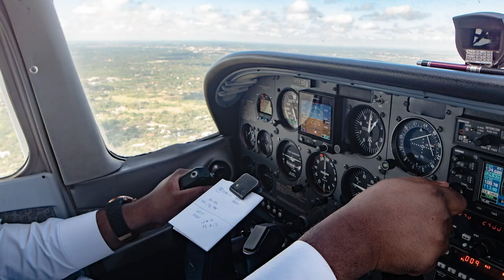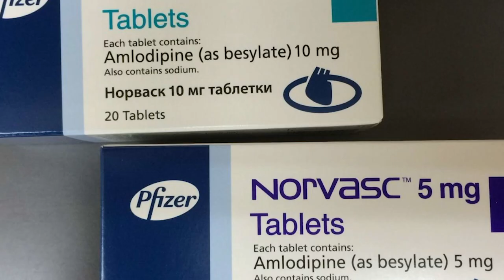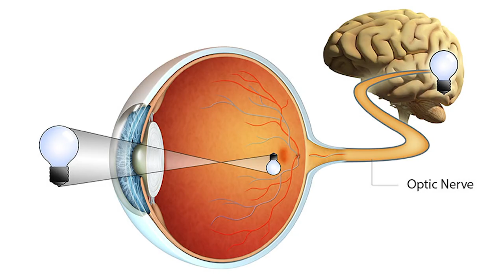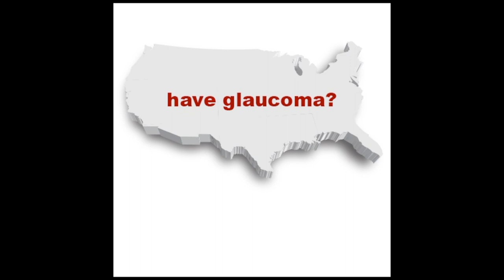I'm Going Blind | Living With Glaucoma | Causes and Treatment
I have glaucoma and am going blind unless I use special medication every day. Here is my story and what you can do to save your eyesight.
Webull
Click here to FREE stock when you open a stock brokerage account and make a deposit with Webull

The information provided in this video does not, and is not intended to, constitute legal advice; instead, all information, content, and materials available on this video and on this channel are for general informational purposes only.  Information on this channel may not constitute the most up-to-date legal or other information.  This video and/or description may contain links to other third-party websites.  Such links are only for the convenience of the reader, user or browser; the we do not recommend or endorse the contents of the third-party sites. The presenter is not an attorney. Lawyers Limited is not a law firm and none of the information should be considered legal advice.

Viewers of this video should contact their attorney to obtain advice with respect to any particular legal matter.  No viewer, reader, user, or browser of this video or channel should act or refrain from acting on the basis of information on this site without first seeking legal advice from counsel in the relevant jurisdiction.  Only your individual attorney can provide assurances that the information contained herein – and your interpretation of it – is applicable or appropriate to your particular situation.  Use of, and access to, this video, channel or any of the links or resources contained within do not create an attorney-client relationship between the viewer, reader, user, or browser and video authors, contributors, contributing attorneys, law firms, or committee members and their respective employers.